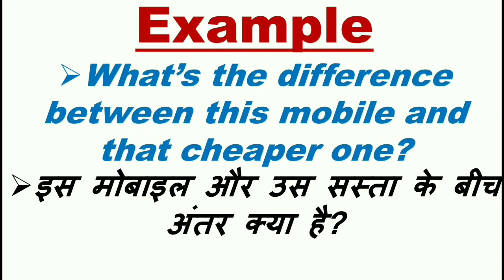Difference का हिंदी में अर्थ/मतलब उदाहरण के साथ, difference meaning in hindi, difference meaning